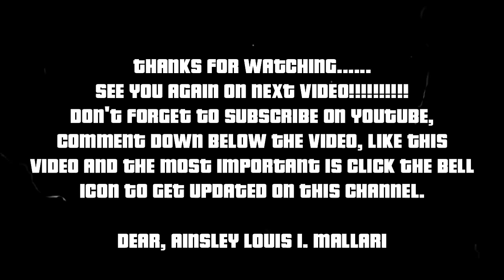Minecraft Gameplay #21 - Ainsley Louis I. Mallari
THIS VIDEO IS RATED: PG
INFO: In This City Built via Minecraft, The Style will be China and the Philippines Mixed Metropolis, The China Style part of that Metropolis will Contain Usually of Condos and Tall Apartments and Some of the Office Skyscraper and the Philippines Style part of that Metropolis will Contain Slopeless Modern Houses, Some Number of that Condo and Dozens of Office Skyscrapers, To be Built Here in a Large Metropolis.
Construction Started: February 28, 2021
Completion Date: 2025 (With Effortless Building), 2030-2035 (Without Effortless Building)
Notable Changes:
-Outside of District 1, The China Styled High Rises Start to Mass Build Near the Hospital and The CBD of International City
-More China Styled High Rise Have Now Erected in District 1
-Test Run of Line 1 Now Continues, It Will Open to the Public Soon.
-District 2 Begins Construction with Mixing Philippine and China Styled Condos and Office (Future Teaser for Gameplay #23)
-New Station of Rapid Transit Line 1 Called District 2 Station S1 (I Didn't Record It for Next Gameplay, But I Will Show it on Gameplay #23)
-Medical/Hospital School is Erected Just Crossing of a Road from Hospital (Future Teaser)
-The Hospital Capacity Expansion Building is Erected with Bridge Linking to Main Hospital Building (Future Teaser)

PREMADE TAGS
CUSTOM TAGS: puthere​
This is my Video belong to my Channel and It Will become Trending, Viral and Increasing Subscribers Fast!!!
(Powered by WIX), (ONGOING WEBSITE FOR MY CHANNEL, NOT BEEN YET OPEN TO PUBLIC)
150 Videos Released on a Common Year, While 151 Videos are Released on a Leap Year.